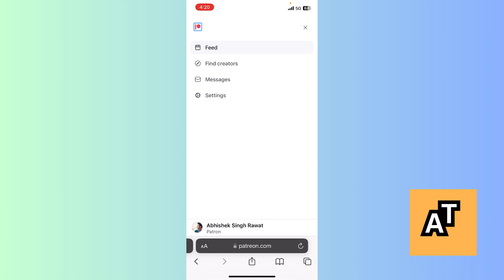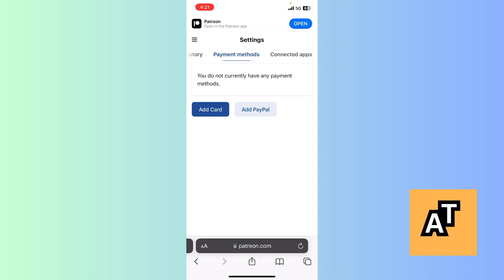How To Withdraw Money Patreon Tutorial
In this video I show you How To Withdraw Money Patreon Tutorial and learn to do it in just a few minutes by following this helpful tutorial.